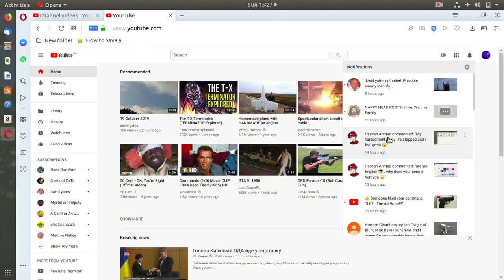Hid the comment but this is how they try annoy you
tactics